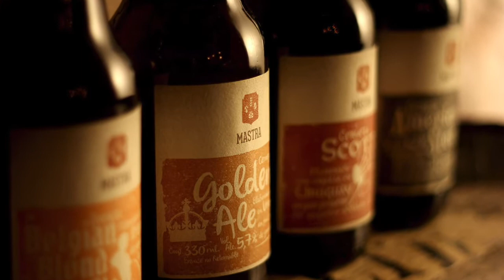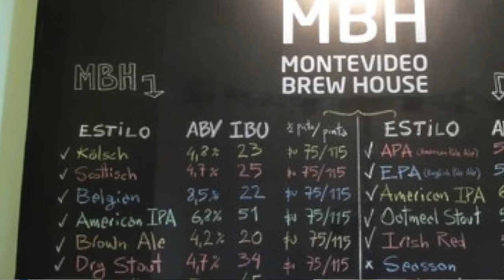Cervejas do Uruguai, Cabesas Bier Sabotaje e Captain Beer IPA Calamar - CervejaCast T02E05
Nesse programa, com a ajuda dos colegas juizes de cerveja Pablo Pereiro e Daniel Rocamora, degustamos e falamos um pouco sobre as cervejas artesanais do Uruguai. A cena cervejeira por lá está apenas começando, mas já tem coisa bem legal para provar!  Degustamos Cabesas Bier Sabotaje e Captain Beer IPA Calamar vinda diretamente da mala do Celso!